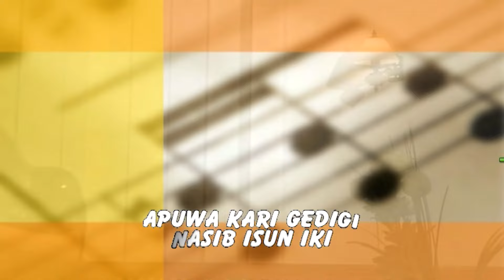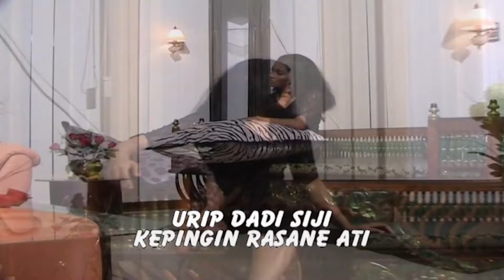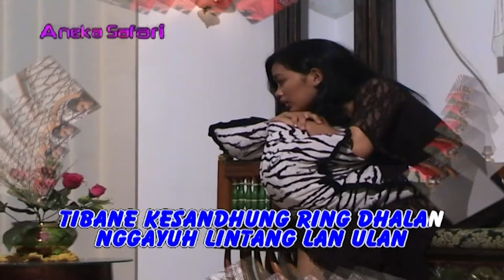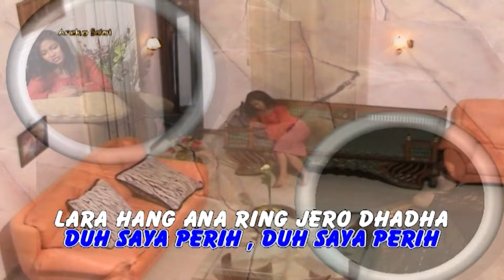Ayu Ratri - PING PINDHO (Official Music Video)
Title: Ping Pindho
Artist: Ayu Ratri
Album: PATROL ORKESTRA BANYUWANGI - LAYANGAN (ASVCD-028)
Songwriter: Yon's DD

selamat menikmati ..

Available download & streaming on :
iTunes: coming soon ..
Spotify: coming soon ..
Deezer: coming soon ..